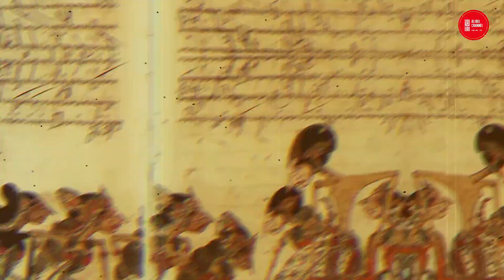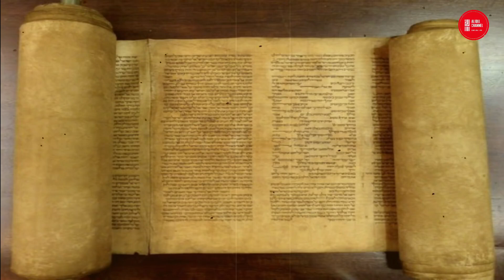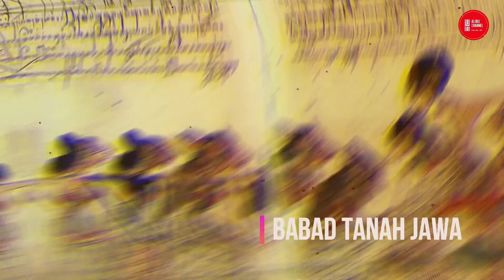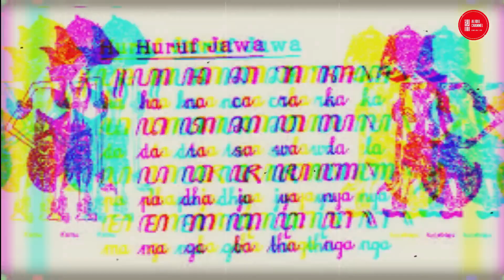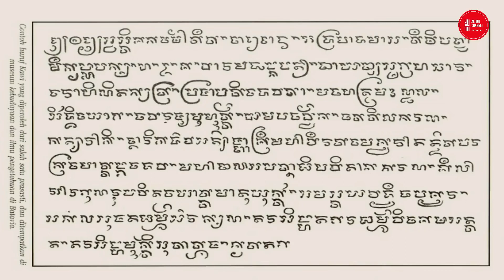ASAL USUL ORANG JAWA MENGGEMPARKAN DUNIA! Menurut Catatan Ahli dan Pendapat Ilmiah Terbukti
ASAL USUL ORANG JAWA DI INDONESIA MENGGEMPARKAN DUNIA! Menurut Catatan Ahli dan Pendapat Ilmiah!!!

Nyalakan Semua Lonceng Notifikasinya !!!

Mengetahui Asal-usul Lahirnya Suku Jawa

Suku Jawa menjadi salah satu suku terbesar di Indonesia, dengan jumlah sekitar 95, 2 juta lebih atau 40,45% dari populasi manusia yang ada di nusantara dan semakin bertambah. Suku yang memiliki banyak keunikan di bidang budaya, bahasa, dan kuliner khasnya ini terkenal dengan sifat dan tutur katanya yang halus. Tidak hanya bertempat tinggal di Pulau Jawa, suku jawa juga tersebar di berbagai pelosok di Indonesia bahkan dunia!

Walaupun suku Jawa telah tersebar di seluruh nusantara. Namun, banyak orang yang tak tahu,  lantas bagaimana sejarah dan asal-usul suku Jawa. Apakah suku Jawa berasal dari nenek moyang asli pribumi? Atau mereka berasal dari pendatang?

1. Menurut Arkeolog
Teori mengenai asal-usul suku Jawa pertama kali dikemukakan oleh para arkeolog. Mereka meyakini bahwa nenek moyang suku Jawa adalah penduduk pribumi yang tinggal jutaan tahun yang lalu di pulau ini.
Berdasarkan berbagai penelitian, arkeolog menemukan beberapa fosil manusia purba yang dipercaya sebagai asal-usul suku Jawa seperti Pithecanthropus Erectus dan Homo Erectus. Fosil tersebut dilakukan tes DNA dengan suku Jawa pada masa kini, hasil DNA tersebut menyatakan tidak ada perbedaan yang jauh satu antara lain. Hal ini akhirnya dipercayai oleh ahli arkeolog sebagai asal-usul keberadaan suku Jawa.
2. Menurut Sejarawan
Berbeda dengan kesimpulan dari arkeolog. Sejarawan meyakini bahwa asal-usul suku Jawa berasal dari orang-orang yunan, di negara China. Sejarawan asal Belanda, Prof Dr.H.Kern mengungkapkan penelitiannya pada tahun 1899. Dia menyebutkan bahwa bahasa daerah di Indonesia mirip satu sama lain.
Kemudian ia menarik kesimpulan jika bahasa tersebut berasal dari akar rumpun yang sama yaitu rumpun Austronesia. Hal itu yang menyakini sejarawan sebagai asal-usul terbentuknya Suku Jawa.
3. Babad Tanah Jawa
Diceritakan bahwa masyarakat Jawa berasal dari Kerajaan Keling atau Kalingga yang berada di daerah India Selatan. Salah satu Pangeran Kerajaan Keling yang tersisih akibat perebutan kekuasaan pergi meninggalkan kerajaan dan diikuti dengan para pengikutnya.
Pangeran Keling pergi sangat jauh dari kerajaan. Akhirnya Pangeran Keling menemukan sebuah pulau kecil yang belum berpenghuni dan melakukan gotong royong untuk membangun pemukiman bersama pengikutnya, yang kemudian pulau ini diberi nama Javacekwara. Hal tersebut menjadikan keturunan pangeran dan para pengikutnya dianggap sebagai nenek moyang suku Jawa.
4. Surat Kuno Keraton Malang
Surat kuno ini bercerita mengenai asal-usul penduduk Jawa yang berasal dari kerajaan Turki pada tahun 450 SM. Raja Turki mengirim rakyatnya untuk mengembara dan membangun daerah kekuasaan mereka yang belum berpenghuni.
Akhirnya mereka menemukan tanah yang subur dan memiliki aneka bahan pangan. Semakin lama semakin banyak migrasi yang datang ke pulau ini dan akhirnya pulau tersebut diberi nama tanah jawi karena terdapat banyak tanaman jawi.
5. Tulisan Kuno India
Asal-usul suku Jawa kali ini menyebutkan bahwa pada zaman dahulu beberapa pulau di kepulauan Nusantara menyatu dengan daratan Asia dan Australia. Hingga terjadi musibah yang menyebabkan meningkatnya permukaan air laut yang merendam beberapa daratan dan memisahkan pulau-pulau tersebut dari daratan dan memunculkan pulau-pulau baru seperti Pulau Jawa.
Menurut tulisan kuno India ini, Aji Saka menjadi orang pertama yang menemukan dan menginjakkan kakinya di tanah Jawa pertama kali, sehingga Aji Saka beserta para pengawal juga pengikutnya dianggap sebagai nenek moyang suku Jawa.

Simak selengkapnya hanya di aliqul Channel